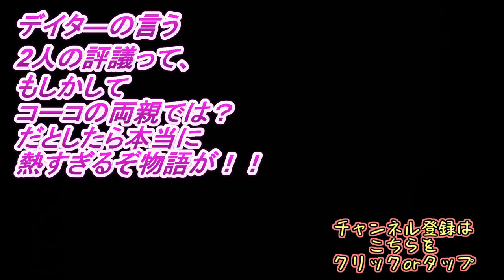いやクロエ、コーコのことそんな細かいとこまで把握してるのかｗｗ【アルトデウスBC】実況 ＃９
１週目ではろくにできなかったコーコの姿をしたメテオラの解析をする！！